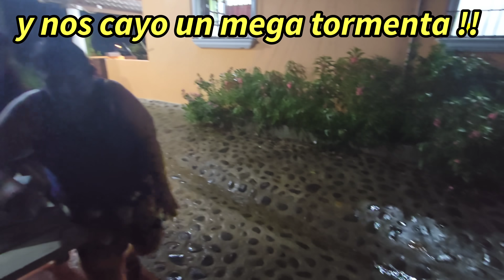RECORRIENDO LA SEDE DEL SALVADOR 4K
YANCI Y BLANQUITA HICIERON POZOLE PERO NOS CAYO UNA MEGALLUVIA Y CAMINAMOS POR LA SEDE DE EL 4K